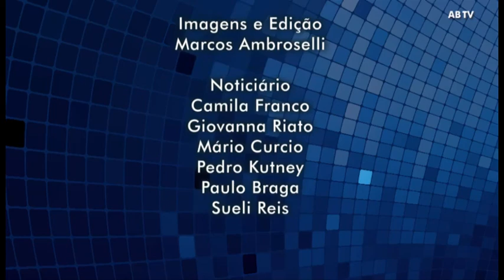Noticiário Automotive Business - 10 janeiro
Confira nessa edição:
- Resultado de 2013 não decepcionou Anfavea;
- Setor automotivo tem projeções tímidas para 2014, mas com novos recordes;
- Quatro maiores montadoras do Brasil fecham 2013 com menos de 70% do mercado;
- Carlos Ghosn confirma a construção de fábrica de motores em Resende;
- VW divulga a primeira foto do Up! brasileiro;
- Com fim da produção do Uno Mille, Fiat Palio torna-se o carro nacional mais barato.